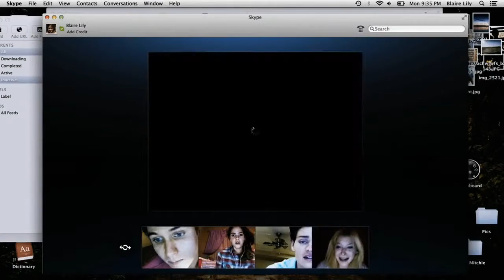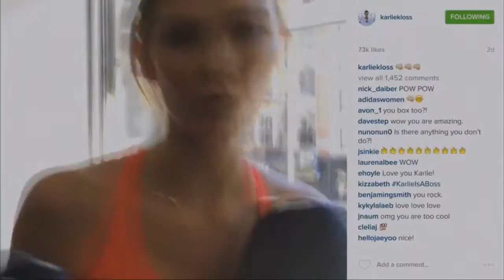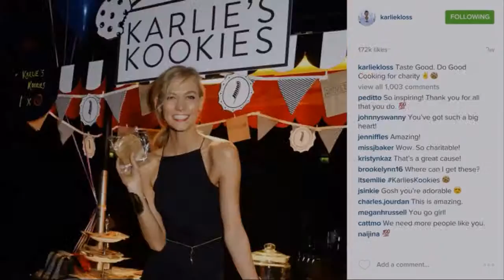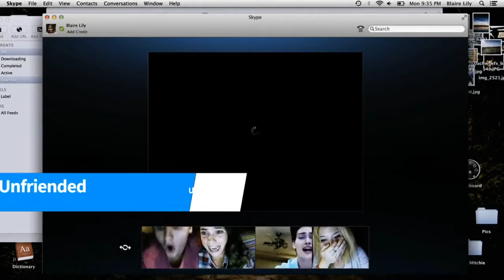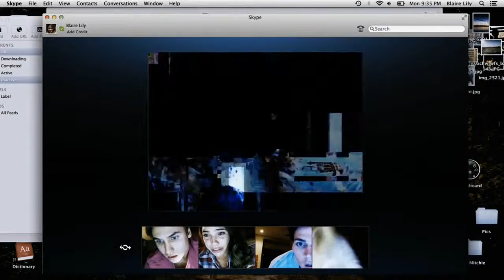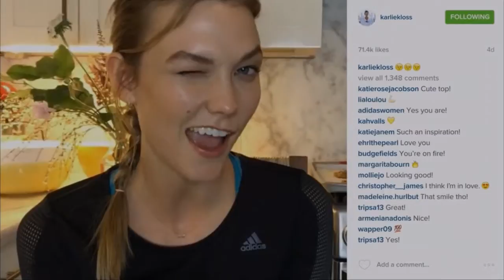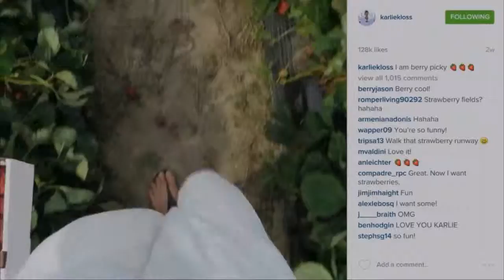Ansel Elgort Kelly & Michael Interview | LIVE 3 15 16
ANSEL ELGORT (AGE 22) - MANHATTAN, NEW YORK CITY, NEW YORK, UNITED STATES - ENTERTAINER Original Airdate: Tuesday March 15, 2016 .

Ansel Elgort interview Live! With Kelly and Michael 03/15/16 talks to “The Divergent Series: Allegiant.

SHAILENE WOODLEY (AGE 24) - SIMI VALLEY, CALIFORNIA, UNITED STATES - ACTRESS Original Airdate: Monday March 14, 2016 (ICE-TV) DIVERGENT .

Ansel Elgort Interview | Live with Kelly and Michael 2016 Ansel Elgort talks about new movie The Divergent Series: Allegiant | Live with Kelly and Michael 2016.